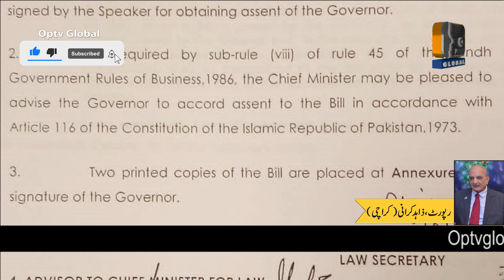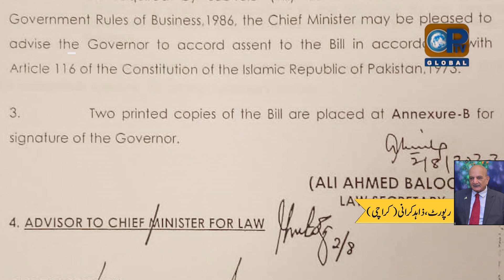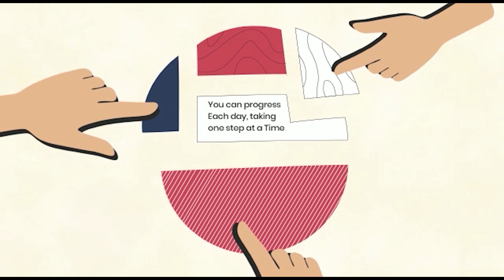٭ گورنر سندھ کامران خان ٹیسوری نےکراچی میٹروپولیٹن یونیورسٹی بل 2023 کو دستخط کئے بغیر واپس کردیا